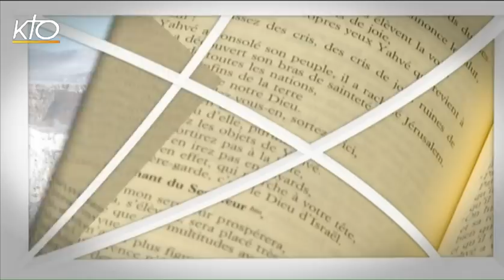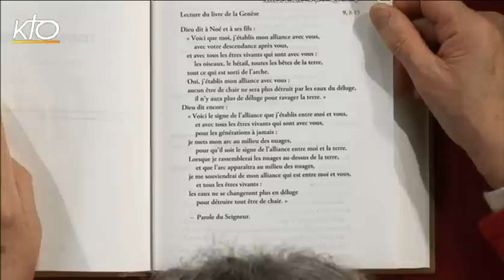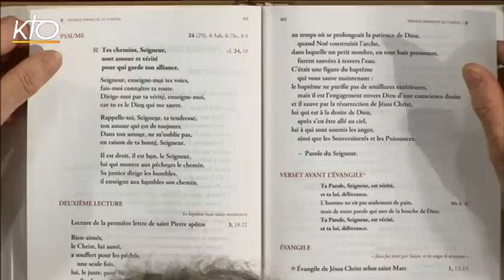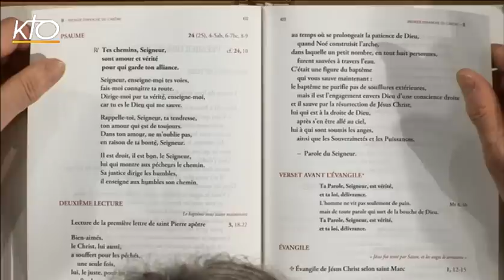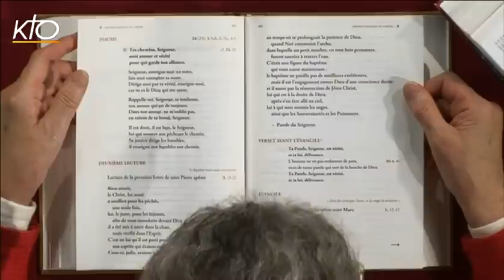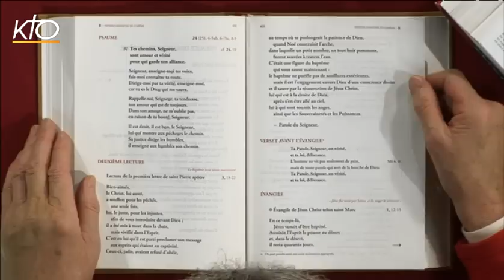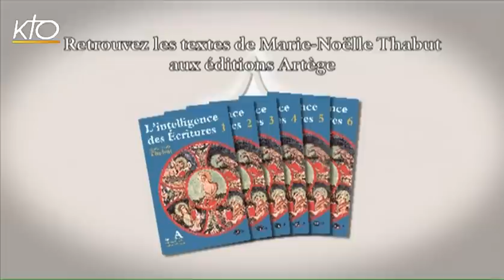1er dimanche de Carême B - Intégrale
Marie-Noëlle Thabut lit et commente l'intégralité des lectures du 1e dimanche du temps de Carême, année B.